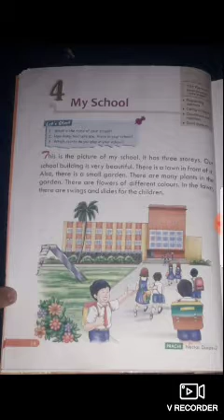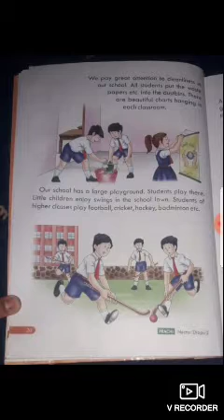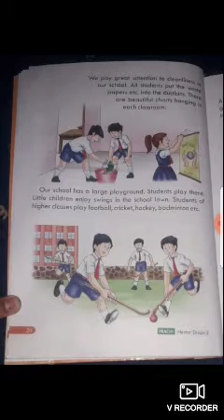CLASS...2ND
SUBJECT...M.SC
TOPIC..MY SCHOOL